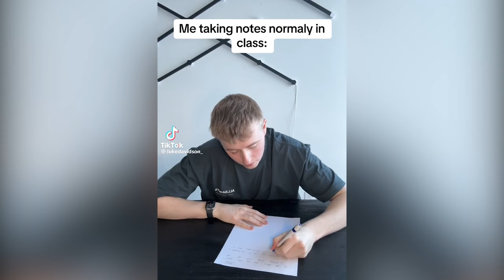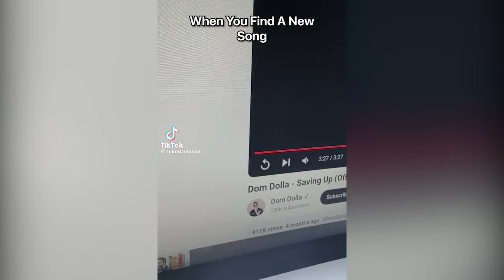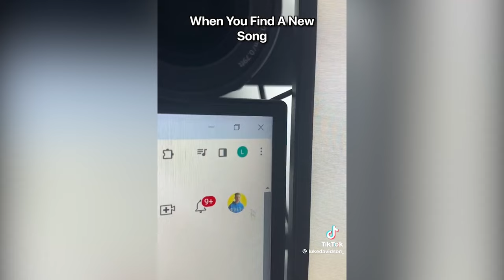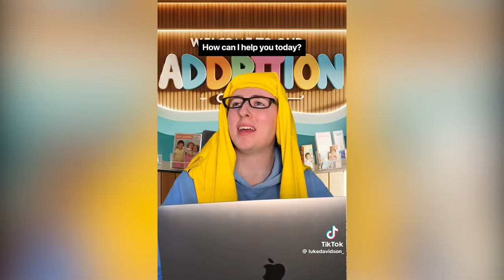Luke Davidson - Wife tries to prove husband wrong